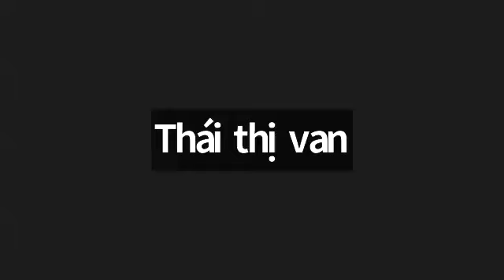25/10/2023 - dongy_k2_55